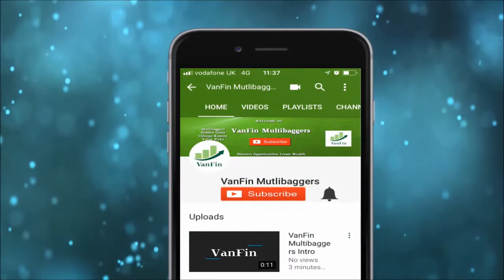SME Market Update 28th March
Which SME company has declared a dividend.
Which are highest dividend paying SMEs.
SME IPO and SME Result Update